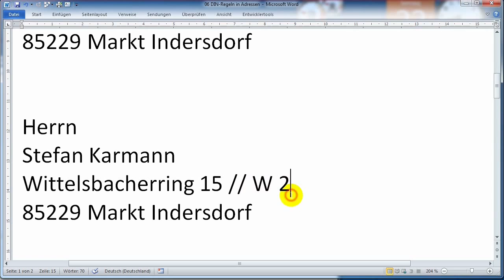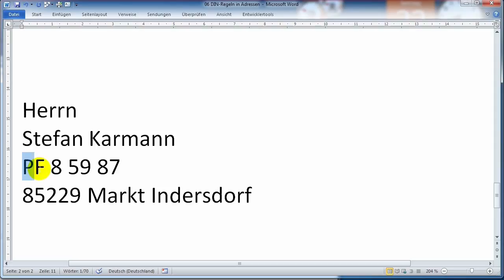06 DIN 5008 Adressen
Bei der Schreibweise von Adressen ist nicht nur die Reihenfolge der Adressbestandteile wichtig, sondern auch die richtigen Zahlenschreibweise wie Hausnummer und Postleitzahlen.